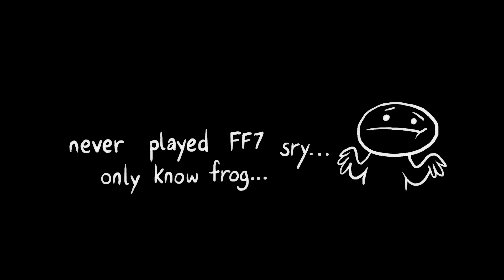Froggy Fantasy 7 I FANDUB ESPAÑOL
Buenas gente hermosa aquí les dejo el canal y el vídeo original denle mucho apoyo por fa :D.

VOCES:
Cloud:
➥Luisuke Destroyer
Tifa:
➥alisonbwart
Barret y Rana
➥soyelcalcio
Red XIII
➥is_giyu